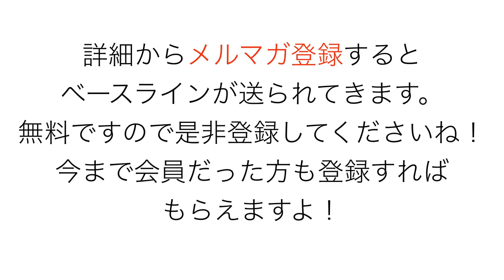bossa1 ボサノバの特徴スルドのフィールを理解しよう！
ボサノバは苦手という方の質問が結構あります！
ハイハットからビートをつくるのではなく、スルドのフィールを両足で作るのがポイントです。
ベースラインプレゼントはこちらの無料メルマガ登録